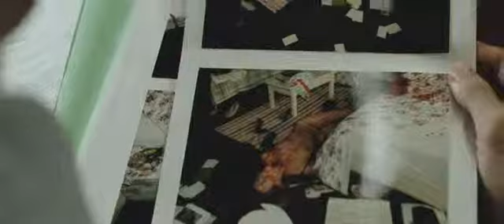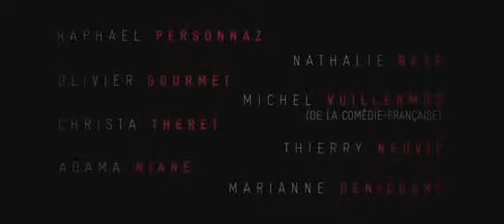L'AFFAIRE SK1 - Bande Annonce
Un film de Frédéric Tellier - Avec Raphaël Personnaz, Olivier Gourmet, Nathalie Baye, Michel Vuillermoz, Thierry Neuvic

L'histoire : Paris, 1991. Pour sa première enquête portant sur l'assassinat d'une jeune fille, Franck Magne, jeune inspecteur de la Crim' à Paris, est amené à connecter des dossiers similaires. Malgré le manque de moyens, les longs horaires, la bureaucratie..., il va traquer, pendant 8 ans, un tueur en série auquel personne ne croit. Une immersion viscérale dans l'enquête la plus complexe et passionnante jamais menée par les services de police français : « l'affaire Guy Georges, le tueur de (...)